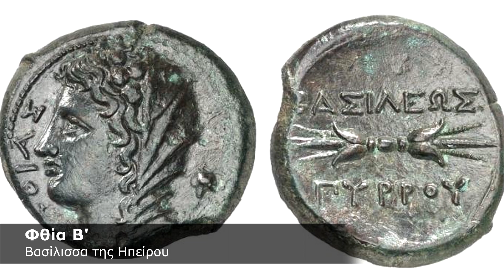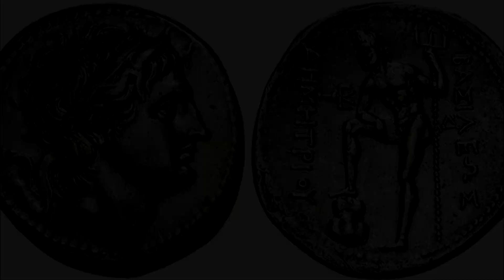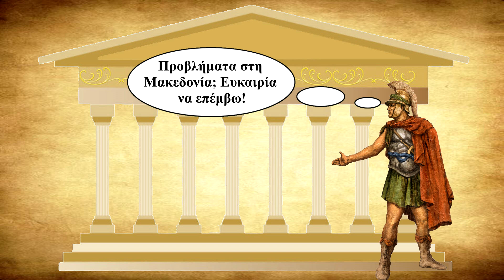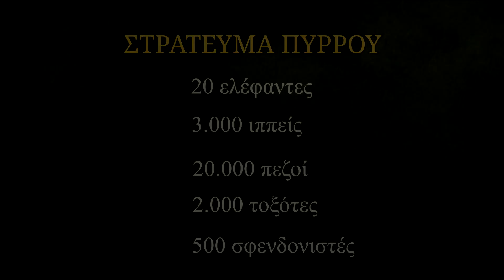Πύρρος Α': Ο στρατηγικός νους που κέρδισε το προσωνύμιο "Αετός της Ηπείρου" [Ελλ./Αγγλ. υπότιτλοι]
Πρωταγωνιστής του σημερινού μας επεισοδίου είναι ο σπουδαίος βασιλιάς της Ηπείρου, Πύρρος Α’. Αναμφίβολα, ο βασιλιάς των Μολοσσών της Ηπείρου, υπήρξε κορυφαίος στρατηγικός νους και ένας από τους σημαντικότερους στρατηλάτες της Αρχαίας Ιστορίας. Αποτέλεσε μία χαρακτηριστική περίπτωση Έλληνα ηγεμόνα που ανέδειξε ένα ταπεινό βασίλειο, το κατέστησε μεγάλη δύναμη και προσπάθησε να δημιουργήσει μια μεγάλη αυτοκρατορία.

Για περισσότερες περιηγήσεις στην Ιστορία μας κάντε Like στη σελίδα μας στο Facebook!

Κάντε Follow τον «Ιστορικό Περιηγητή» στο Instagram!

Βιβλία:
1) ΠΥΡΡΟΣ: Ο ΒΑΣΙΛΙΑΣ ΤΗΣ ΗΠΕΙΡΟΥ, Γαρουφαλιάς Ε. Πέτρος

«Μελέτησε το παρελθόν, αν θες να ορίσεις το μέλλον», Κομφούκιος